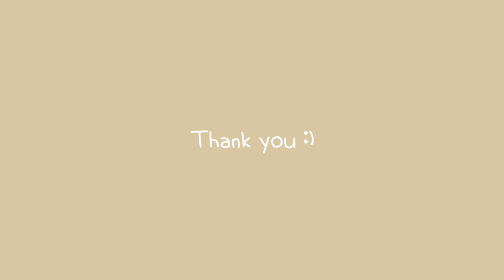겨울에 입기 좋은 아우터 3종 그리고 부츠 la.플럼l 김나영 던스트,던스트 코트,앤드로스,무스탕,양털무스탕,타크트로이메,앵클부츠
아우터 3종과 부츠를 가지고 왔습니다.
두말 하면 입 아픈~ 김나영님도 착용한 던스트 제품 코트 2종과
가죽만 30년동안 연구해온 앤드로스만의 가성비 좋은 양털무스탕
그리고 가을 겨울, 봄까지 쭉 신기 좋은 가성비 좋은 타크트로이메 부츠까지~
리뷰가 궁금하시 분들은 영상 끝까지 시청해주세요😉

📢의류정보
1.  무스탕 : 앤드로스 - UNISEX Minimal Single Mustang
      사이즈 : M
      가격 : 255,000원

2. 그레이 코트 : 던스트 - UNISEX 2-WAY 3 BUTTON MERINO WOOL COAT MELANGE GREY_UDCO0F112G2
     사이즈 : S
     가격 298,000 (정상가 기준)

3.브라운 맥코트 : 던스트 - UNISEX BELTED WOOL MAC COAT OATMEAL GREY_UDCO0F113G1
     사이즈 : S
     가격 328,000 (정상가 기준)

4.앵클부츠 : Tagtraume - Solar-01
    사이즈 : 250mm
     가격 47,400 (정상가 기준)

📢BGM
Blossom - LAKEY INSPIRED